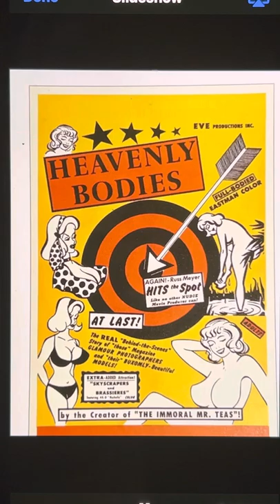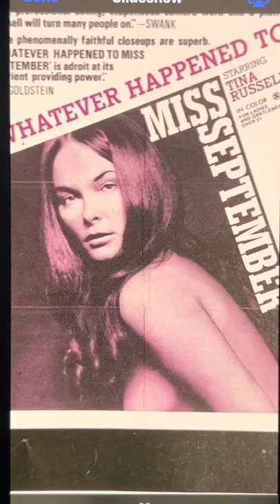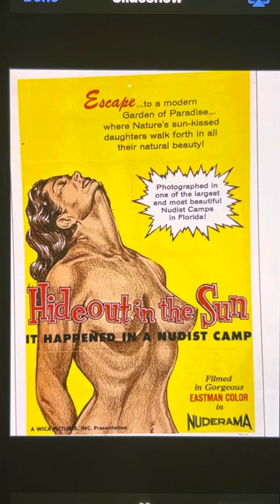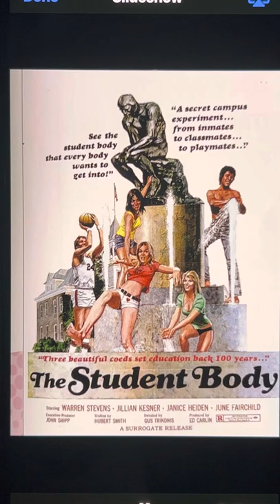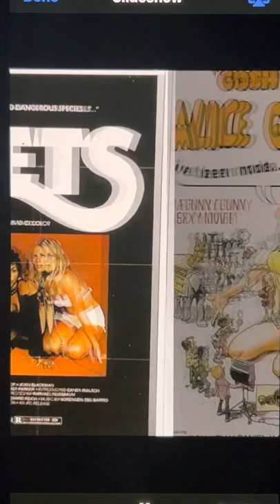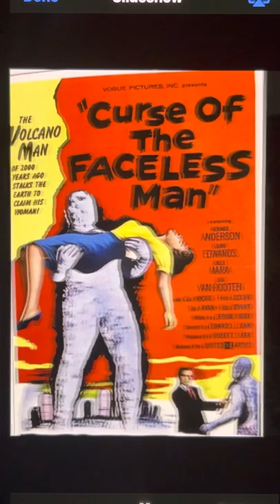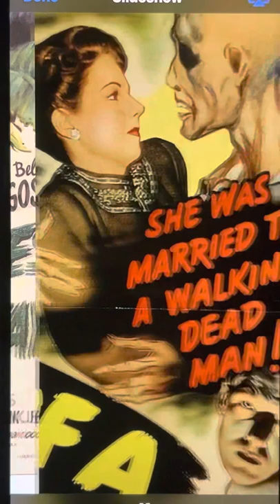Sexploitation Film Posters